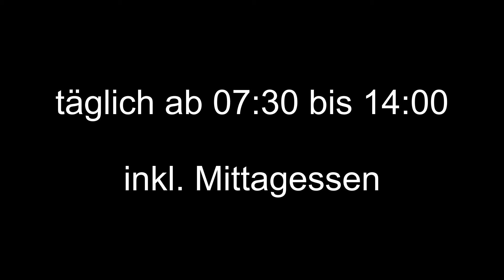Sportwoche, MOVE IT bei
Hier sind sie: unsere Gastcoaches bei der Move it Sommersportwoche! Wir freuen uns riesig, dass wir dieses Jahr so viele verschiedene Trainer mit dabei haben 🤩
Du hast Lust, diese Sportarten inkl. Tanzen auszuprobieren?

we only want to dance, nothing different!
"move4style" - we make you dance!